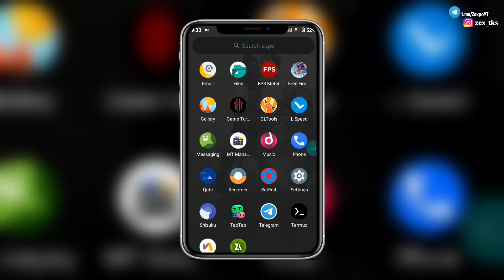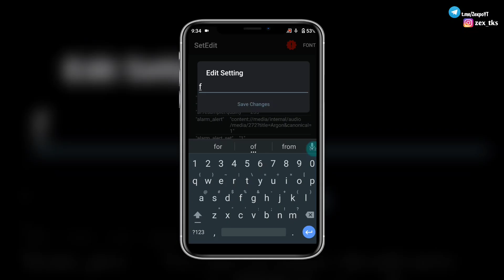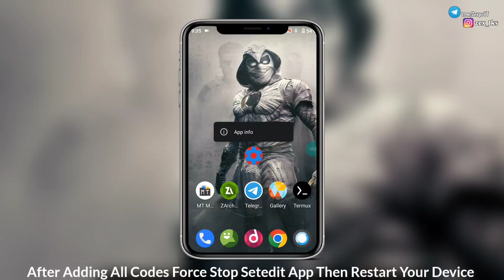Set Edit Gaming Code | Improve Gaming Performance Using Set Edit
Queries Solved-
overclock android no root
overclock android
overclock
no root